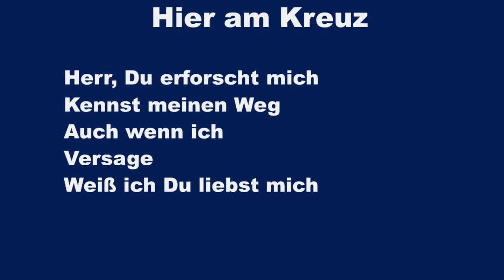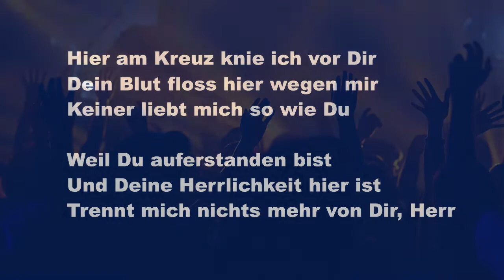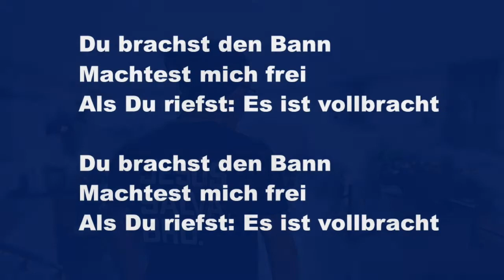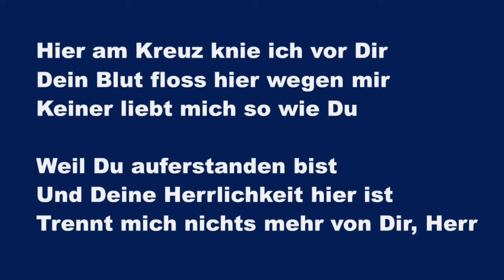Hier Am Kreuz (At The Cross Hillsong) - Karaoke Flöte Instrumental Instrumental Darlene Zschech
Oh Lord You've searched me,
You know my way
Even when I fail You,

Your holy presence
Surrounding me

At the cross I bow my knee,
Where Your blood was shed for me,
There's no greater love than this.

Your glory fills the highest place,
What can separate me now?

You shield my way,
Your hand upholds me

You tore the veil, You made a way
When You said that it is done.

And when the earth fades,
Falls from my eyes,
And You stand before me,

Herr, Du erforscht mich
Kennst meinen Weg
Auch wenn ich
Versage
Weiß ich Du liebst mich

Herr, Deine Nähe
Umhüllt mich ganz
Zu jeder Stunde

Hier am Kreuz knie ich vor Dir
Dein Blut floss hier wegen mir
Keiner liebt mich so wie Du

Weil Du auferstanden bist
Und Deine Herrlichkeit hier ist
Trennt mich nichts mehr von Dir, Herr

Herr, Du beschützt mich
Auf meinem Weg
Weil Du mir aufhilfst

Du brachst den Bann
Machtest mich frei
Als Du riefst: Es ist vollbracht

Wenn dieses Leben
Zu Ende ist
Und Du vor mir stehst